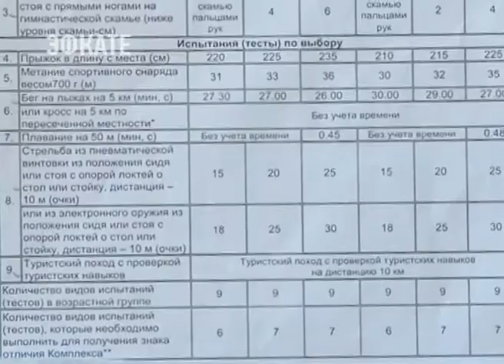В Сочи подходит к завершению летний фестиваль ГТО. Новости Эфкате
Нормативы сдают сотрудники коммерческих и муниципальных предприятий всех районов города. В том числе и администраций.

Сегодня сотрудники администрации Центрального района и ряда других организаций прошли испытание по стрельбе из электронного оружия. Эта дисциплина в ГТО не обязательная, а выборочная. Сидя за столом участники фестиваля должны попасть в цель с дистанции 10 метров. Максимальное количество очков, которое необходимо выбить для золотого результата — 30 из 50. Норматив определяется по возрастным категориям. Итоги стрельбы заносятся в электронный личный кабинет участника ГТО. Там же — результаты и по другим видам спорта.

Сочи. Новости.
Телеканал Эфкате.